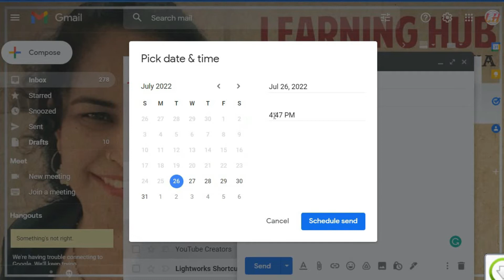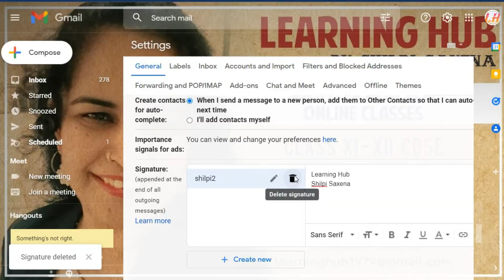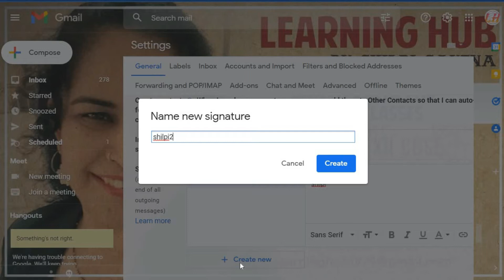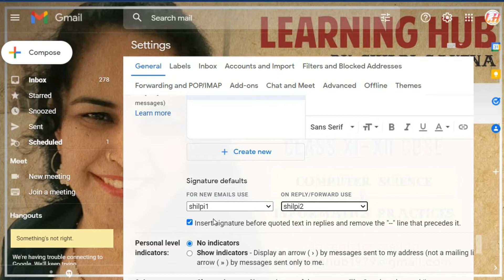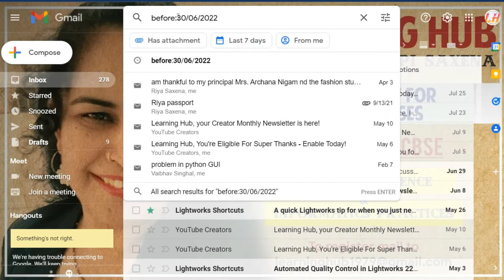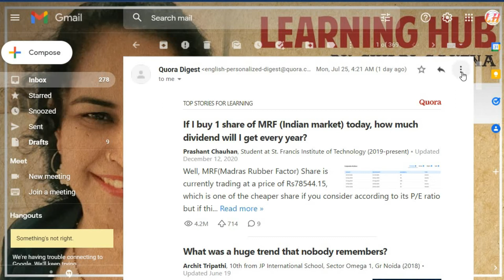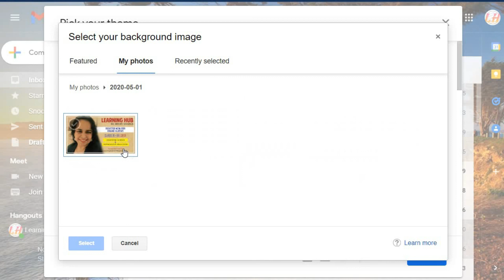Gmail features revealed | Part 2